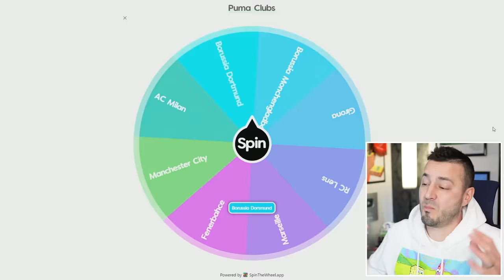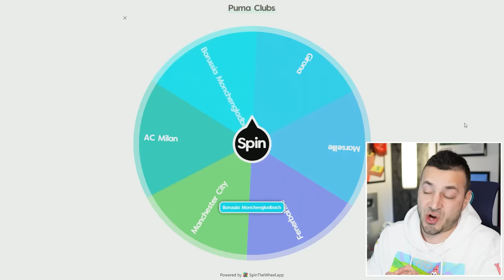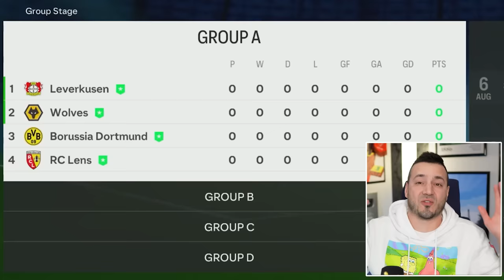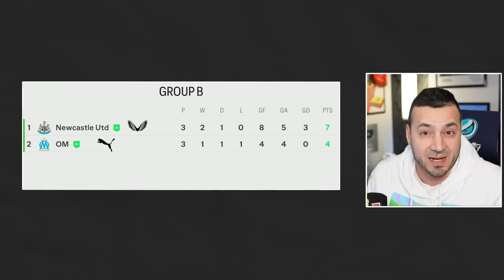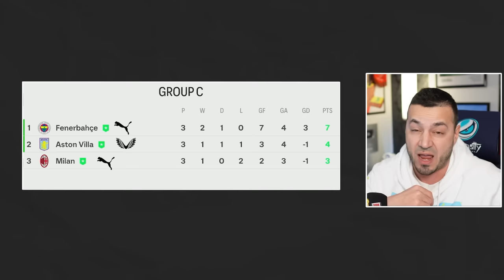CHAMPIONS LEAGUE KIT BATTLE...BUT IT'S PUMA VS CASTORE! 😎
Another champions league kit battle! Puma Clubs take on Castore Clubs in a Champions League battle to crown the ultimate kit champion on FC 24!